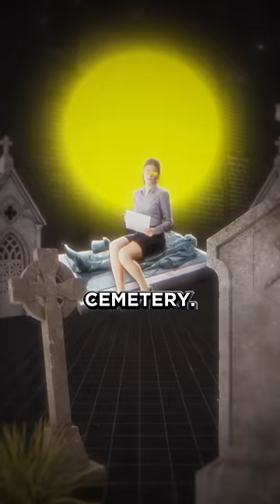why french women rub on this statue ❤️🇫🇷